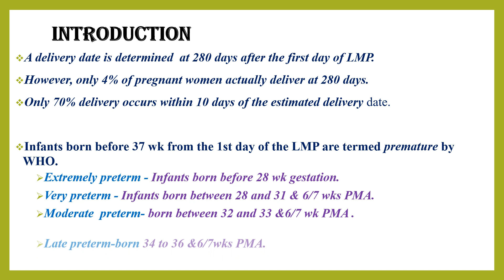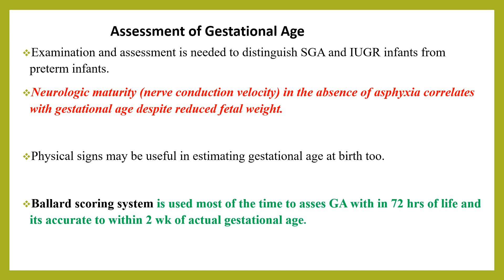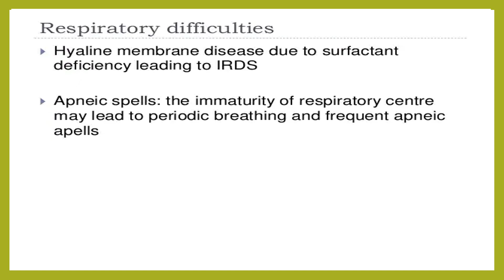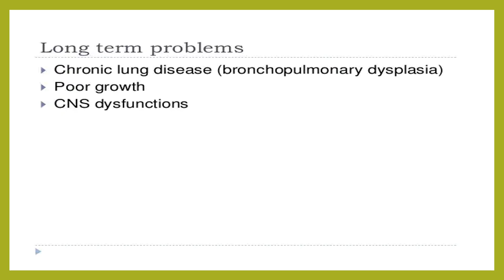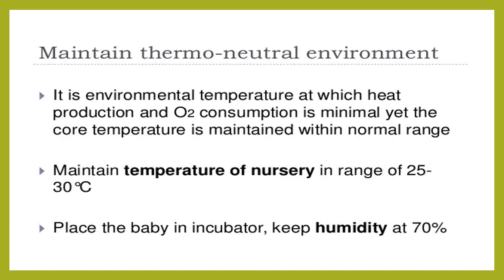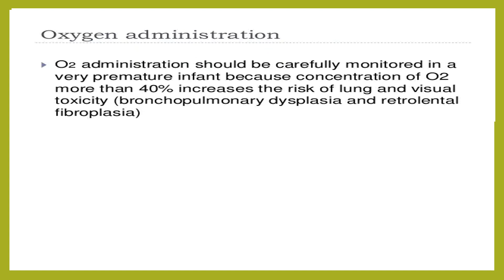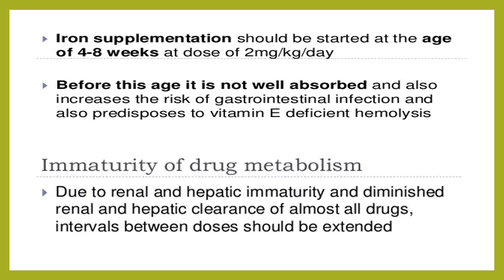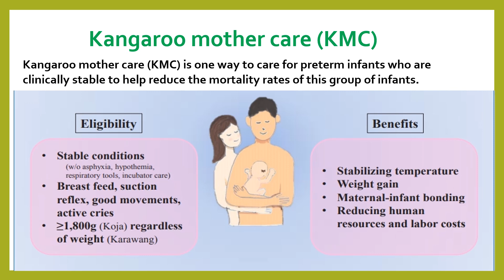Prematurity and its complications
Prematurity - Definition,classification,and its acute and late complications!